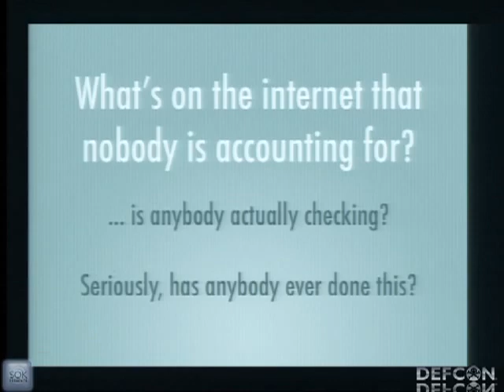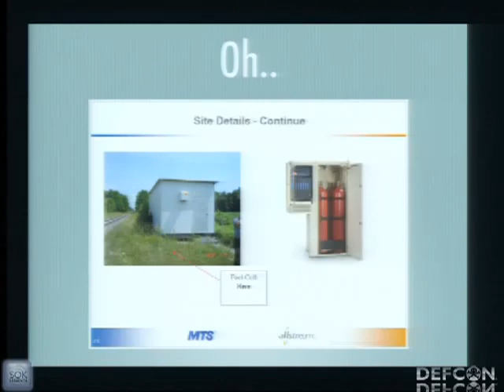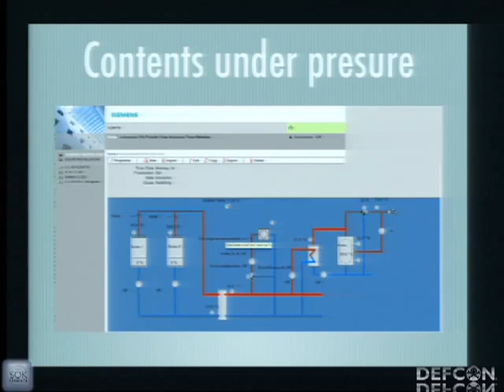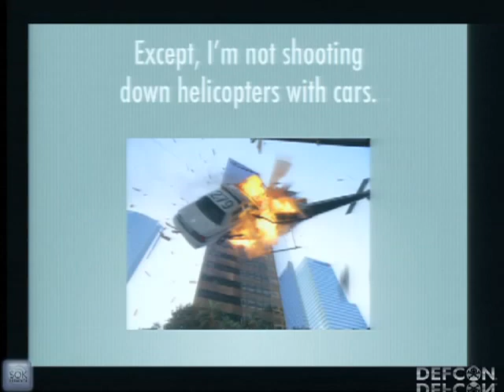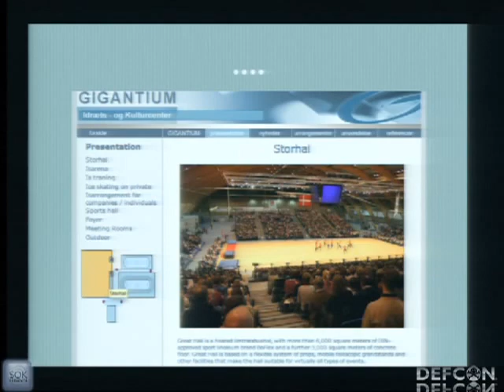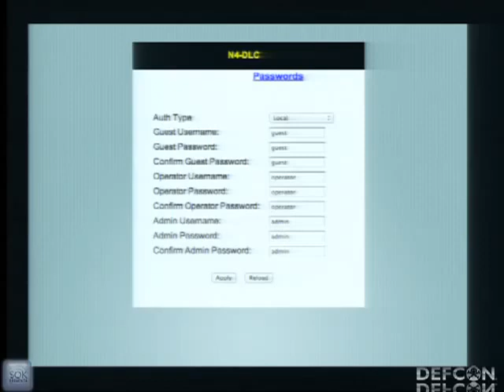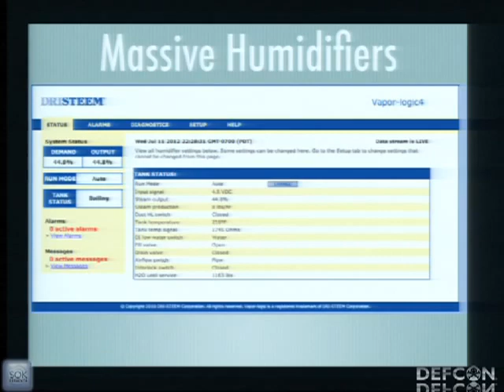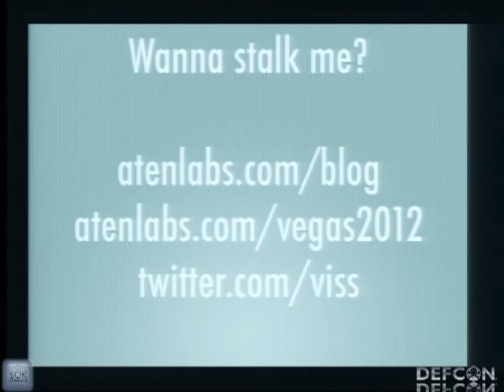DEFCON 20 Drinking From the Caffeine Firehose We Know as Shodan